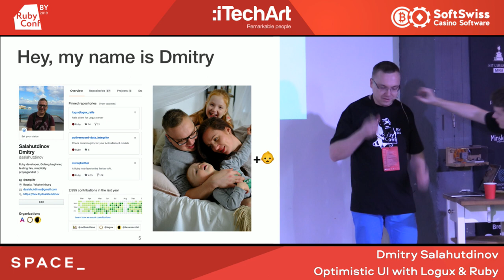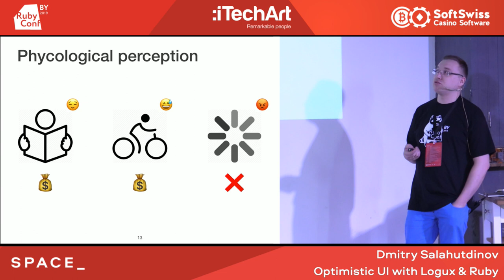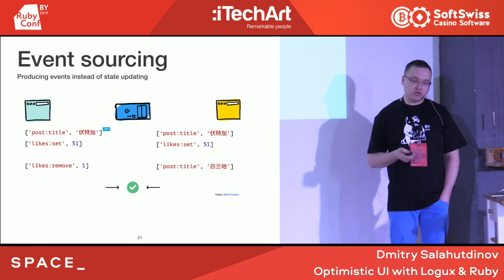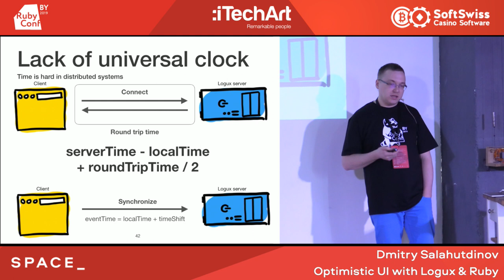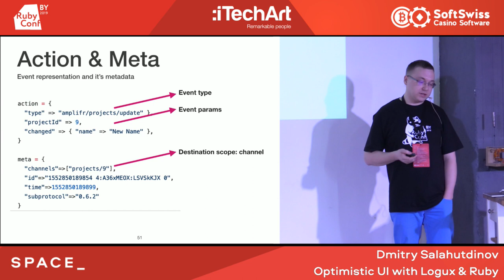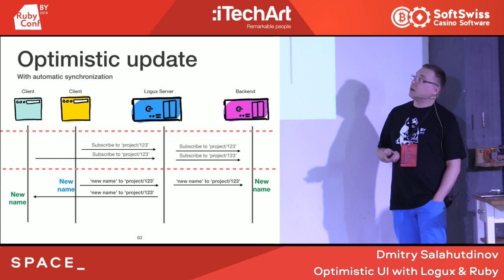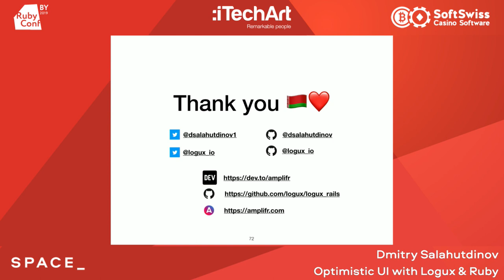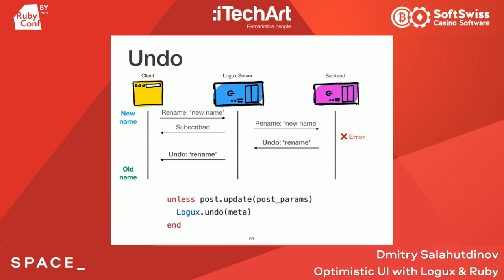RubyConfBY2019 – "Optimistic UI with Logux & Ruby", Dmitry Salahutdinov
The modern web becomes more distributed: both front-end and back-end turns out to be the complicated part of the bipolar web-application. And communication between them is going to be a new challenge.

The classic AJAX problems: - the unstable network makes AJAX based UI works annoying - does not work offline - there is no way to merge conflits, last processed update is accepted as the last truth - UI becomes pessimistic with a huge amount of loaders and other request-time lockers - the increasing complexity of the JavaScript code for processing AJAX requests - AJAX work only in one way and does not allow live updates

Logux is the new way of synchronization between client and server, which provides many features for modern web out of the box: Live Updates, Optimistic UI, Offline-first.

What does Logux bring to level up client-server communication? - uses event-sourcing and CRDT concepts to work automatic resolving conflicts - communicates over web-socket in both directions to support Live Updates - synchronizes event log between clients automatically - support the protocol upgrade - is fully integrated with the current front-end ecosystem (Redux)

I will talk about how basic Logux concepts and how all of the work together to support the modern web features.